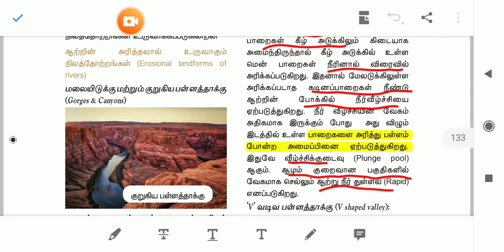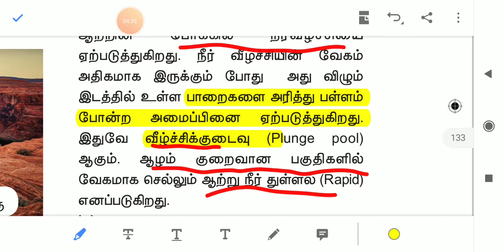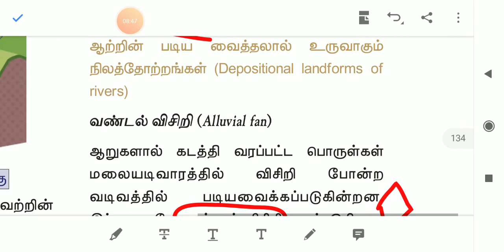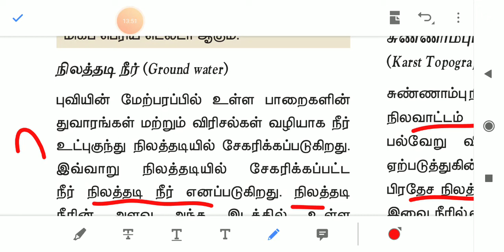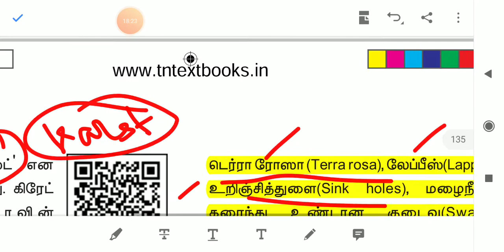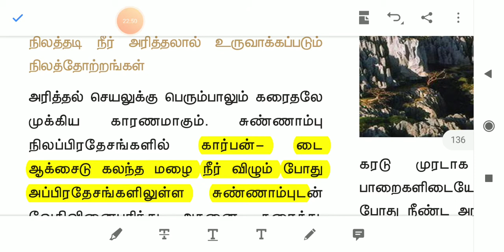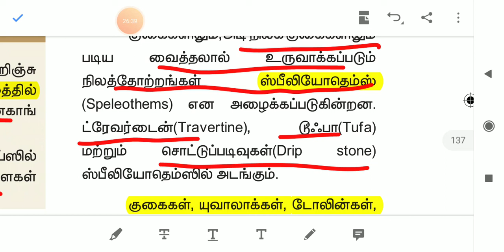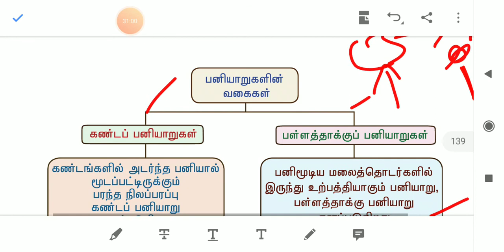9 th term 1,பாறைகோளம் 2,part 2